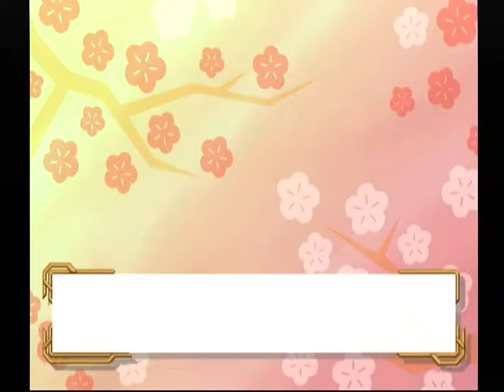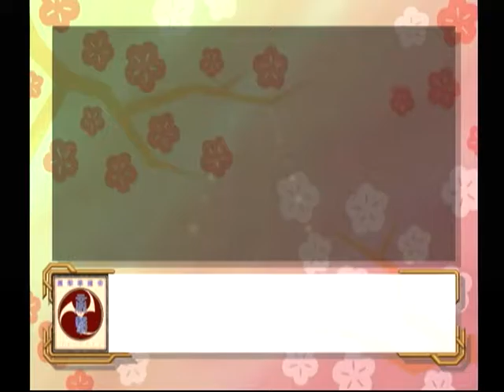【DC】サクラ大戦 初見プレイ Part４１ ～……よし。 特訓の成果を見せてやる！ 【スタートオンゲームズ】【スタゲー】【JAPAGE】